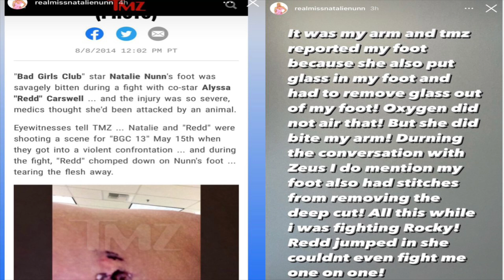Natalie Nunn can’t stop shading bgc12 Redd Carswell over “The Conversation”